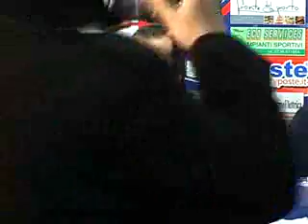Catello Cimmino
I Valori Scendono in Campo 2011, parla Catello Cimmino responsabile Settore Giovanile U.S. Sambenedettese - Captured Live on Ustream